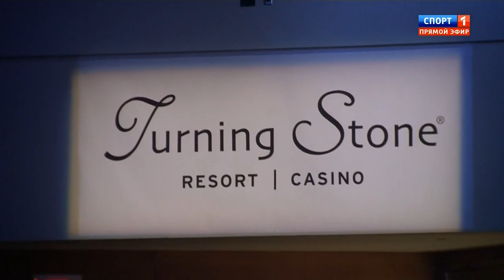Lucas Matthysse vs Ruslan Provodnikov April 18, 2015 720p 50FPS HD HBO Commentary/Russian Video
!TECH NOTES!
HBO COMMENTARY BEGINS AT 7:40!
All the HBO versions of this fight I found looked terrible and the only quality version were in foreign languages so I did what I do and combined the two in hopes that someone will enjoy the video if they choose to do so!